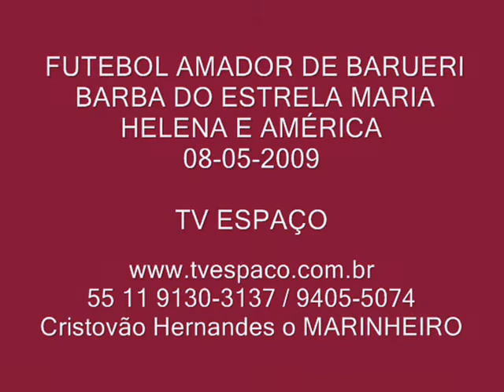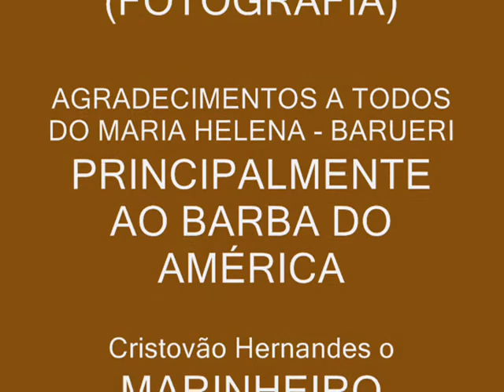TV ESPAÇO - BARBA O PROFETA DO AMÉRICA, FUTEBOL DE BARUERI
TV ESPAÇO ... FUTEBOL DE BARUERI, BARBA DO AMÉRICA - ASSISTA A TV ESPAÇO - FUTEBOL DE BARUERI FOTO: 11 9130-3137 / 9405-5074 Cristovão Hernandes o MARINHEIRO, ALPHAVILLE,BUTANTÃ,RUBENS FURLAN,TV ESPAÇO,TV BARUERI, BRUNA FURLAN,JO SOARES,FAUSTÃO, CARLOS ZICARDI,FUTSAL DE BARUERI,FUTEBOL AMADOR,MARINHEIRO,JORNAL O ESPAÇO